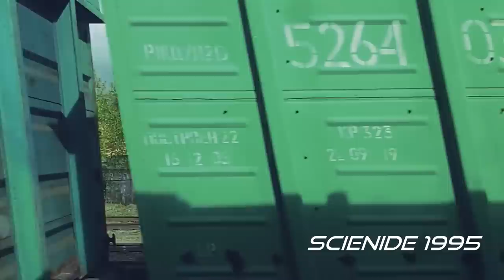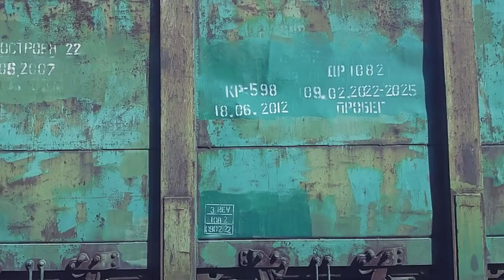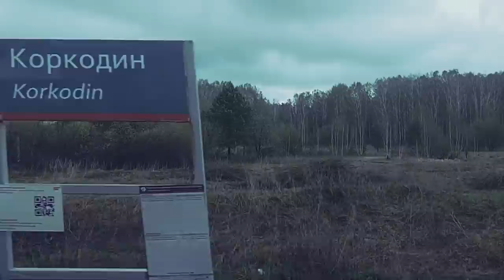DUB TECHNO || Selection 090 || Stereo Dub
Dub Techno blend for your mind body & soul! Part 90 + Video ^
Download this in MP3 (+ get behind the scenes and more):
Boosty (from $1.5/month)

+ DonationAlerts:
+ VISA (Sberbank Russia):
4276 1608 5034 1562 (Denis Olegovich M.) [valid thru 05/2029] ^

VIDEO: Railway trip, train trip, industrial area, countryside, intercity train ^
LOCATION: Yekaterinburg – Verkhny-Ufaley, Russia ^

Album: DUB TECHNO selection 090 – Stereo Dub ^
Year: 2022 ^
Style / genre: Dub Techno, Deep Techno, Ambient Techno, Dub House, Minimal, Dub Ambient, Dubtronica ^

Tracklist:
00:00 SND & RTN - Indoctrinate Yourself
05:30 sumad - Stereo Dub
11:23 The Open Circle – Incoming
16:05 Yuki Takasaki – Arcus
22:55 Roger Gerressen - Untitled 2
29:52 Operandum - Hubstract 002b
38:52 Sain – Bismark Movement
47:00 Quietpoint - Cumulus Nimbus
57:15 Upwellings – Ostara
01:04:06 Zzzzra - Pneuma (Dernier Souffle)
01:12:44 3Voice, Cynic_Al - Summer Dub
01:19:47 Vakula – Aberration ^

** Support the artists by purchasing their music ^

For the love of deep music!
SCIENIDE 1995 CHANNEL